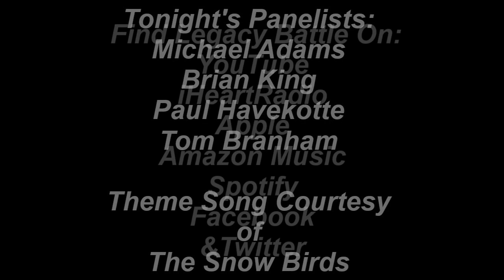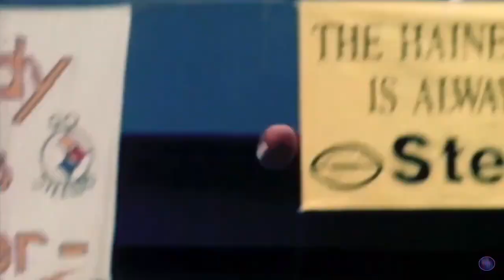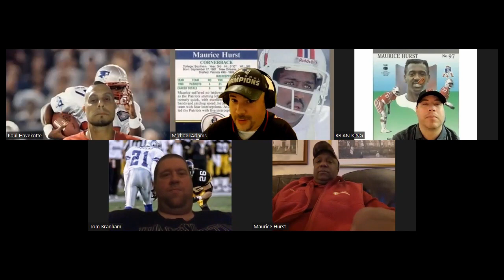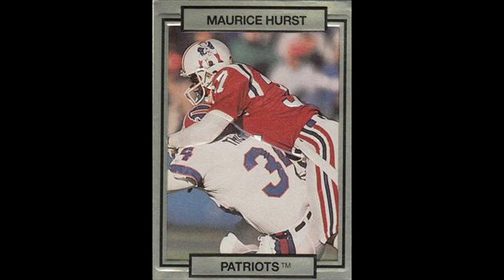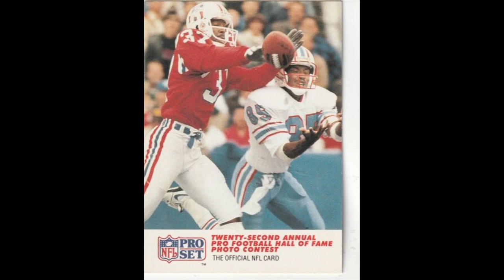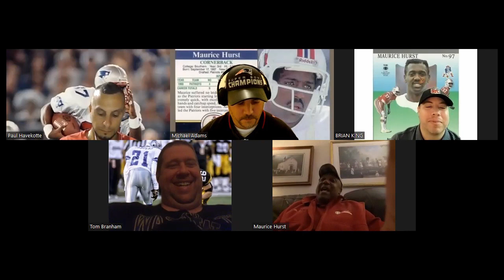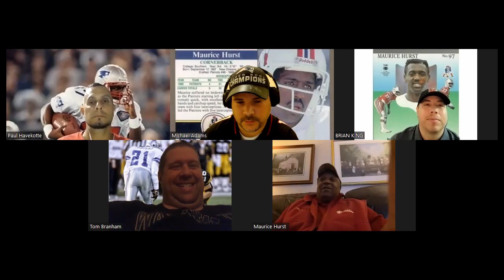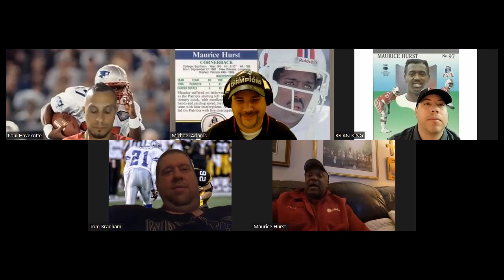Legacy Battle #115: Maurice Hurst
New England Patriots CB Maruice Hurst a member of the NFL All Rookie Team, Patriots all 1990's Team joins the Legacy Battle panelists to debate the Top 5 Cornerbacks of all time and discuss his career.
Music credited to The Snow Birds. Theme song written for Legacy Battle.

sport podcast
legacy battle
legacy battle podcast
entertainment
football
shaq on lebron james
wwe full match
wrestling match
UFC
superstars
Triple Crown
Aaron Rogers
Stanley Cup Playoffs
NBA Finals
#1 pick